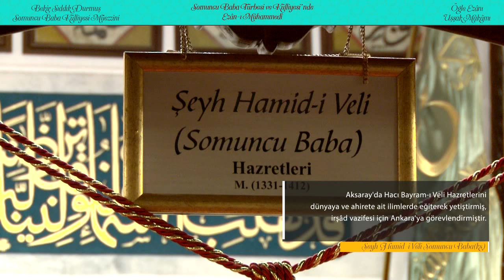Öğle Ezanı - Uşşak Makamı - Somuncu Baba Türbesi ve Külliyesi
SOMUNCU BABA TÜRBESİ ve KÜLLİYESİ'NDE ÖĞLE EZÂNI
Okuyan: Bekir Sıddık Durmuş
Darende / Malatya

ŞEYH HAMİD-İ VELİ SOMUNCU BABA (KS)
Şeyh Hamid-i Veli Somuncu Baba Hazretlerinin asıl adı Hamid Hamidüddin'dir.Osmanlı Padişahı Yıldırım Bayezid Han zamanında yaşamıştır.İrşad vazifesi için Bursa'da yaşadığı yıllarda çilehânesinin
yanında yaptırdığı ekmek fırınında somun pişirip çarşı pazar dolaşarak "Somunlar Müminler" nidâsıyla ekmek dağıttığı için  “Somuncu Baba” olarak da tanınmıştır.

Yıldırım Beyazıd Han'ın Niğbolu zaferine şükür nişânesi olarak yaptırdığı Bursa Ulu Camii'nin açılışında Emir Sultan’ın işaretiyle ilk Hutbeyi Şeyh Hamid-i Veli Hazretleri okumuştur. Hutbede Fatiha Suresini yedi farklı şekilde yorumlamıştır. Bu olağanüstü hutbeyi dinleyen cemaat Şeyh Hamid-i Veli Hazretlerine büyük bir teveccüh ve tazim göstermiştir.Manevi kişiliği ve bilgelik yönü ortaya çıkan Şeyh Hamid-i Veli Hazretleri şöhretten korktuğu için talebeleriyle birlikte Bursa'dan ayrılarak Aksaray'a gelmiştir.

Aksaray'da Hacı Bayramı Veli Hazretlerini dünyaya ve ahirete ait ilimlerde eğiterek yetiştirmiş, irşad vazifesi için Ankara'ya görevlendirmiştir.Oğullarından Yusuf Hakiki Baba'yı da Aksaray'a
görevlendiren Somuncu Baba Hazretleri diğer oğlu Halil Taybi ile birlikte Hac ziyaretinde bulunmuş ve Hac dönüşünde Darende'ye yerleşmiştir.

Şeyh Hamid-i Veli Hazretleri, 1412 (h. 815) tarihinde Darende'de ebedi âleme göç etmiştir. Kabri şerifleri, kendi zamanında halvethane olarak kullanılan şimdiki Şeyh Hamid-i Veli Camii içerisindedir. Şeyh Hamid-i Veli Somuncu Baba(ks) ‘nın kabrinin
bulunduğu bu nâdide mekan O’nun soyundan gelen Es-Seyyid Osman HulusiEfendi(ks) tarafından çeşitli dönemlerde yapılan çalışmalarla restore edilmiştir.

 Osman Hulusi Efendi(ks)’nin vefatından sonra 90’lı yıllarda Es-Seyyid Osman Hulusi Efendi Vakfı öncülüğünde yapılan çalışmalarla Türbe ve çevresi genişletilmiş bir Külliye hüviyeti kazandırılmıştır.
Türbe Bölümü, Hazire Bölümü, İlave Cami Bölümü, Yeni Cami ve Tanıtım Merkezi Müzesinden oluşan Külliye, dikkat çeken mimari özellikleri ve manevi havası ile her yıl binlerce kişi tarafından ziyaret edilmektedir.